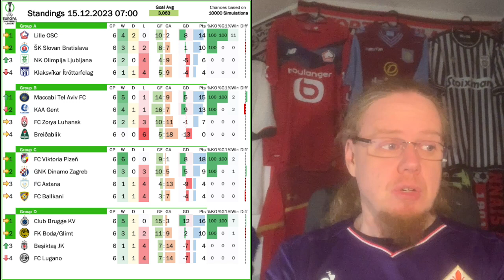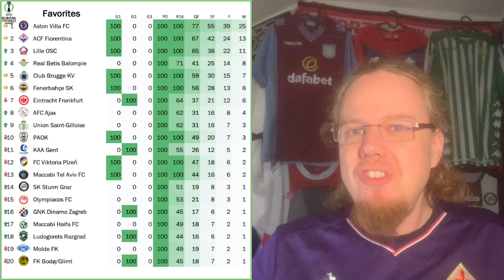Favorites Win Their Groups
In the end, the two big favorites, Aston Villa and Fiorentina, finish top of their respective groups and avoid the Conference playoff. But there were also some surprising, like Maccabi Tel Aviv winning their group and Nordsjaelland being eliminate despite a plus 10 goal difference. And with a few interesting team dropping in from the Europa League, we can look forward to a very intriguing Conference League spring.

00:00 Opening observations
00:41 Groups E - H
04:19 Groups A - D
06:16 Draw preview
07:28 Projections